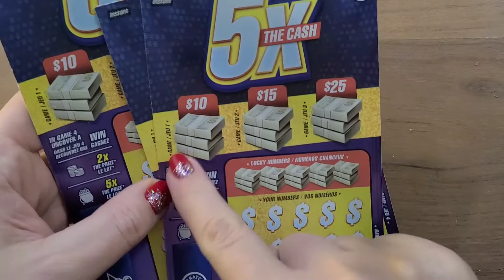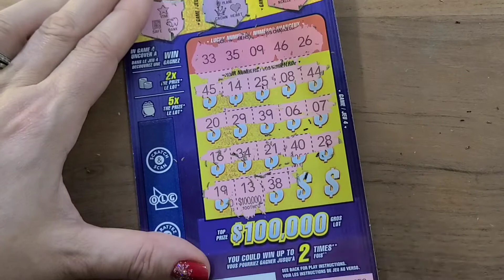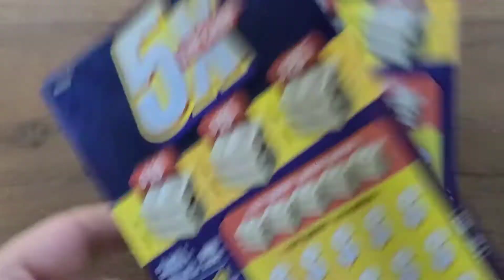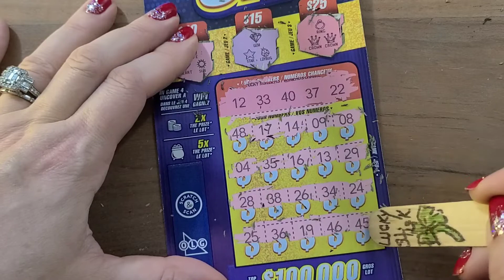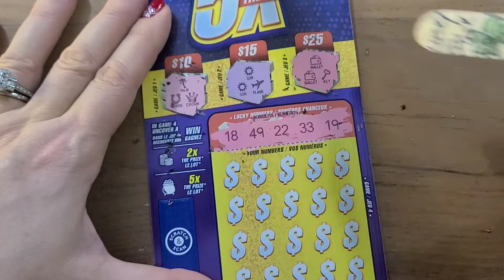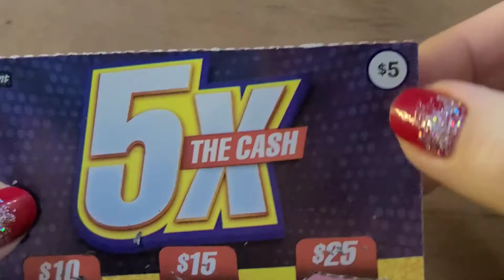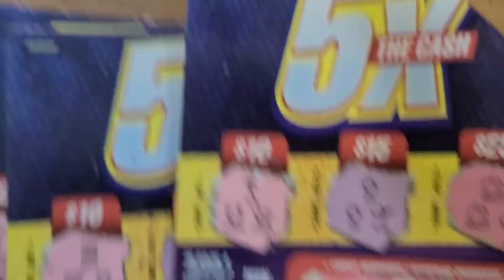5X the CASH WIN Night Scratch 🤫$5 to Win$100,000?🤔🍁0LG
Haven't played these in awhile ,not bad at all !